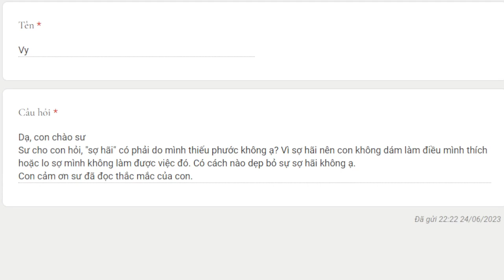2076. Vượt qua sợ hãi